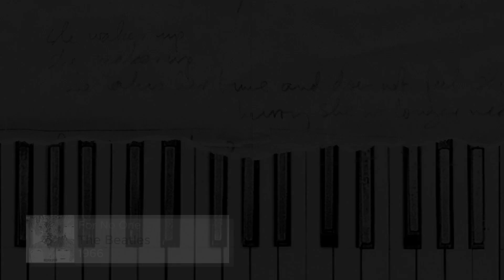Every Sample From Quadeca's I Didn't Mean To Haunt You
This video is all the samples in Quadeca's 2022 release I Didn't Mean To Haunt You. Although there may be more known, these are the only ones I found on Genius. Like I said in the video, this video is inspired by the YouTube Channel @Bandstand. They have a lot of great videos based on samples.